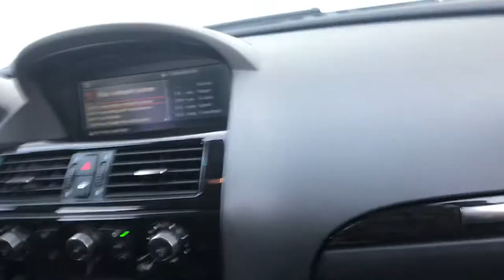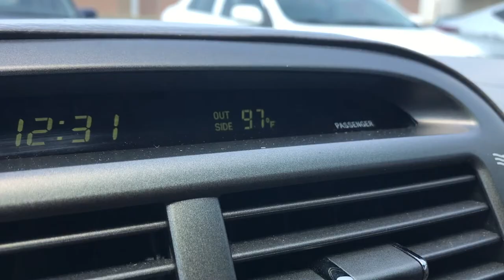How I Prepared For The Military 2019 | Vlog #1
In today's video I go over some things I did during my enlistment process while showing you some highlights of my day. These things are great things to do yourself while going through the whole enlistment process with any military branch. If you guys have any other useful tips leave them down below !

Coming soon

About me:
My name is Julian Williams I am about to join the US army and I vlog my life as well as make informational videos.